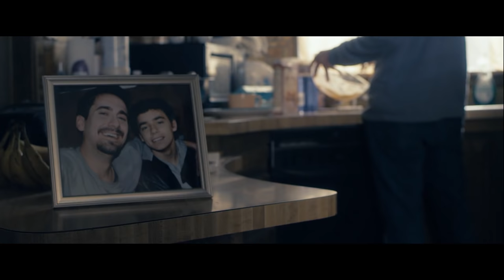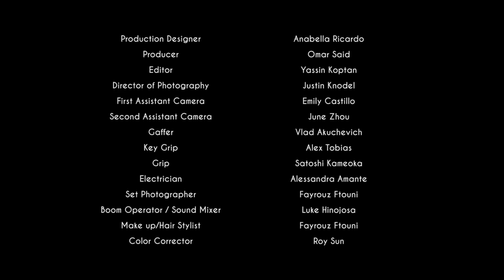The Boy Who Learned to Fly - A Film by Michael Blankenship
A Film by Michael Blankenship

Starring Spencer Sickmann & Austin Hamilton & Robert Factor

Camera Rig -

Camera Cage
Favorite Lens
Portrait Lens
Wide Lens
Monitor Mount
Favorite Mic
Battery Plate
V-Mount Battery
Dummy Battery
16 Inch Rods
Follow Focus
Pelican Case
Alternate Battery
My Camera Bag

Phone shooting gear

Wide Lens
Tele Lens
Fisheye Lens
Phone Gimble

Studio Setup

Audio Interface & Studio Mic
Studio Speakers
Color Changing Bulbs
Color Changing Strip

Accessories

Soft Lights
China ball